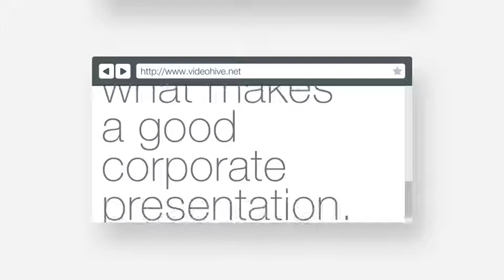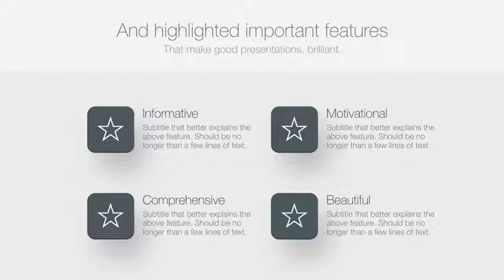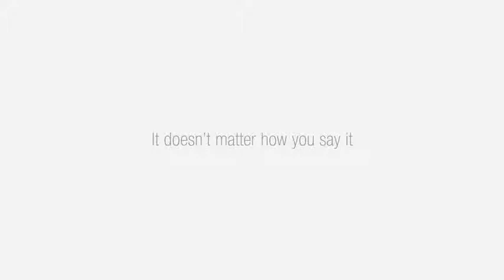3509 6769126 epic corporate presentation suite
TEMPLATES DOWNLOAD LINK BELOW  IF ONE IS NOT WORKING CHECK ANOTHER HARD WORK PAY: